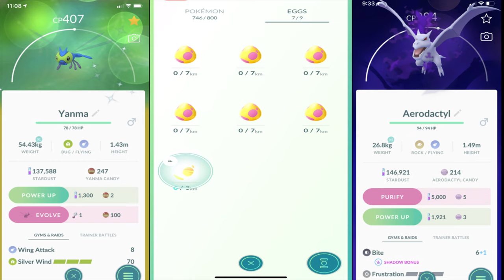Modern Warfare SPR Cherry Popping Action! ft. 12k Pokémon Go Egg Hatch!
Don't forget to check out the team for all your gaming content needs!